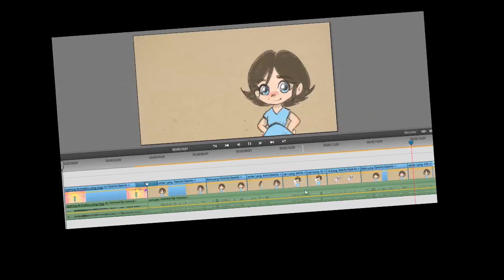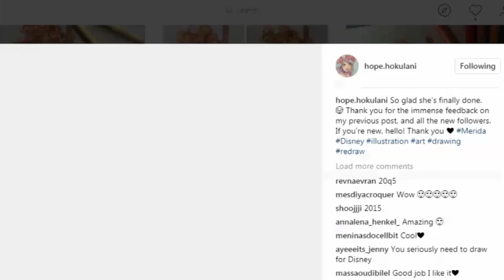Arctic Mermaid Collab with Hope Hokulani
This was a fun collab challenge with Instagram Artist Her part of the challenge should be up soon.

List of supplies:
Col- Erase pencils
Copic Multi liner
Copic Markers
These are Amazon links

Mailing address:
Art ala Carte
c/o Valerie
USA

Etsy  shop

FAQ:

Q:What pencil, paper, pen (etc) do you use?